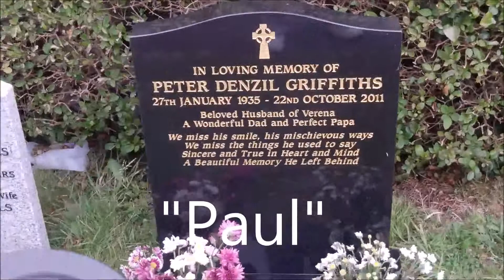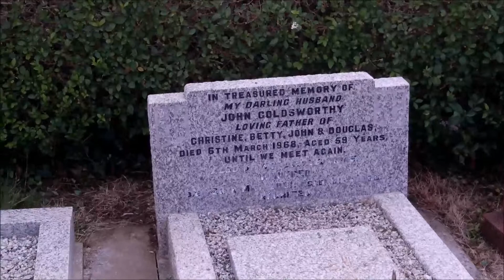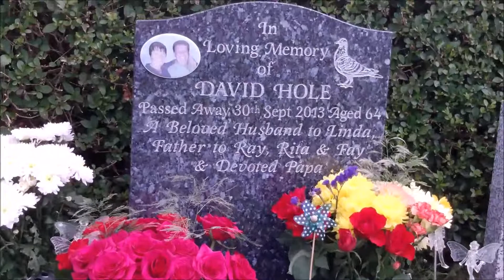EchoVox In Graveyard #1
A quick EchoVox session (with many replies) in the graveyard across the road from my house... This Device Is Powerful!